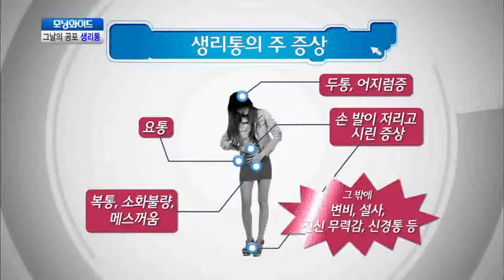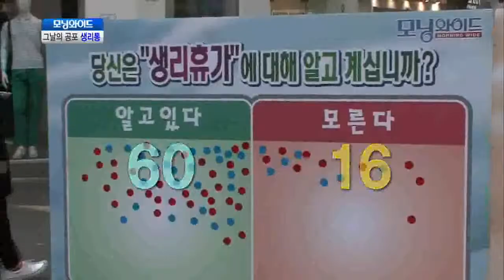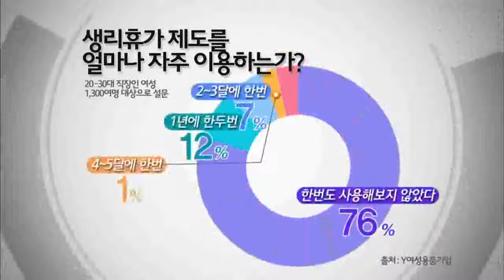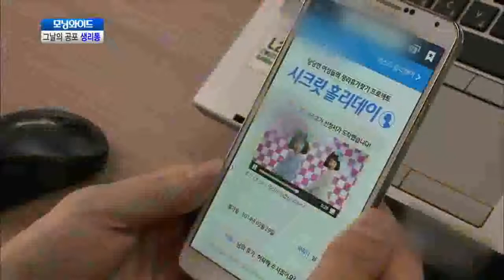모닝와이드_ 화이트 시크릿 홀리데이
[ 모닝와이드]에 소개된 화이트 시크릿 홀리데이!
혼자 아파하고 고민하던 "그 날"은 그만.
당당한 여성들의 생리휴가찾기 프로젝트가 시작되었습니다.